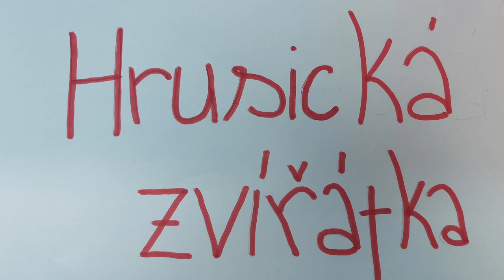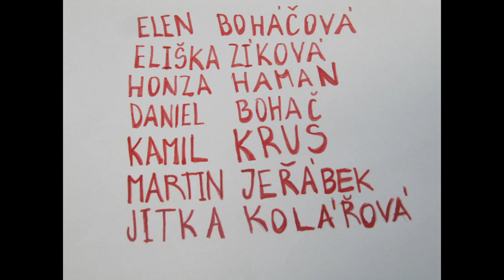SOUTĚŽ VLČÍHO HALÍŘE: Hrusická zvířátka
Děti z družiny sepsali scénáře se zvířátky známými z Vlčího Halíře, ze kterých starší žáci z druhého stupně vytvořily animované pohádky